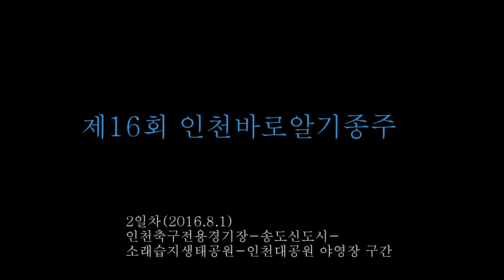16회 인천바로알기종주 2일차(송도신도시-소래-인천대공원)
제16회 인천바로알기종주 2일차 인천축구전용경기장-송도신도시-소래-인천대공원 구간 동영상입니다.